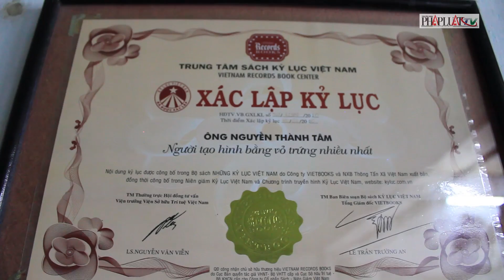PLO - Thầy giáo về hưu làm linh vật World Cup 2018 bằng vỏ trứng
Thầy giáo về hưu làm linh vật World Cup 2018 bằng vỏ trứng
(PLO)- Không chỉ làm linh vật World Cup, thầy giáo về hưu Nguyễn Thành Tâm (quận Gò Vấp, TP.HCM) còn có gần 1.000 sản phẩm khác từ vỏ trứng...
Đăng kí MIỄN PHÍ để theo dõi tin tức mới nhất từ Truyền hình báo Pháp Luật TP HCM tại
Đăng kí theo dõi kênh Youtube chính thức của Truyền hình báo Pháp Luật TP HCM tại